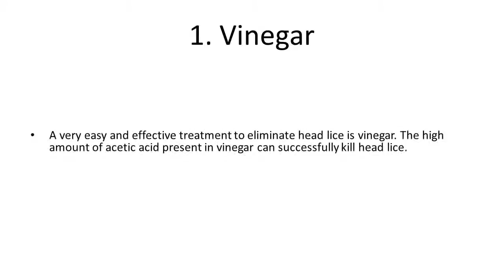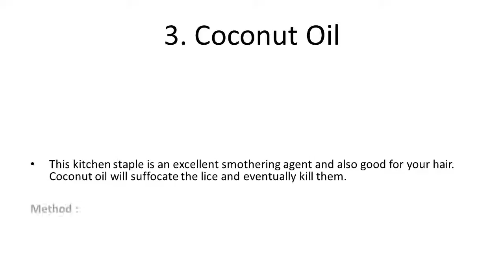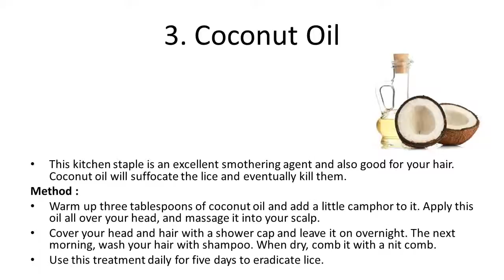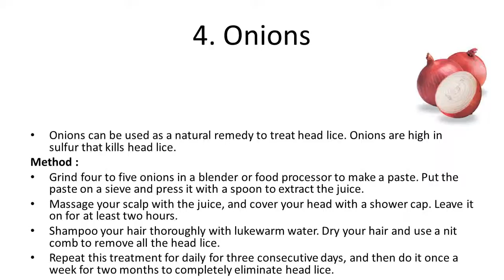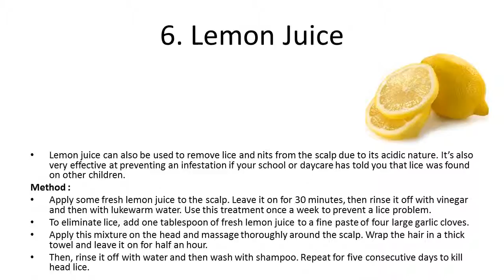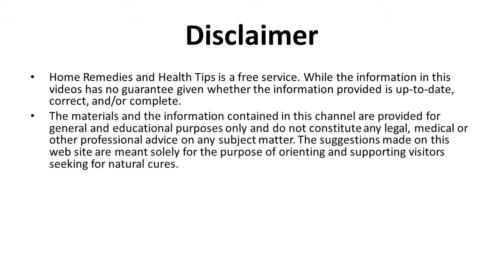How to Get Rid of Head Lice | Home Remedies To Get Rid Of Head Lice & Nits